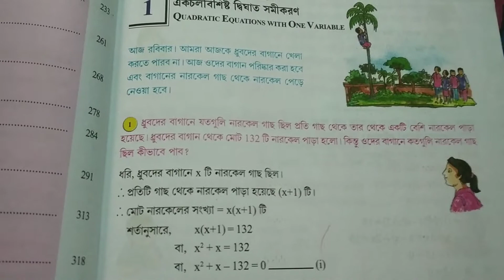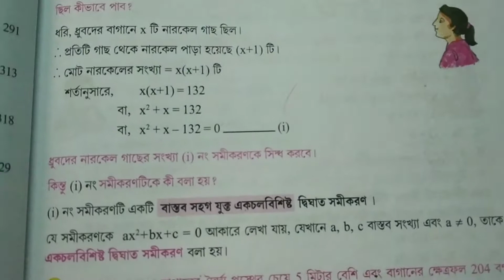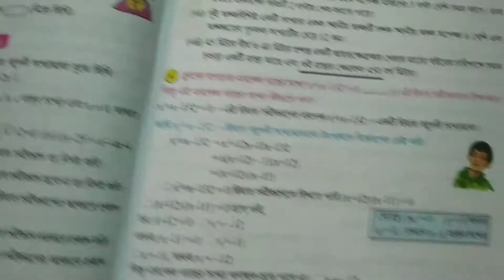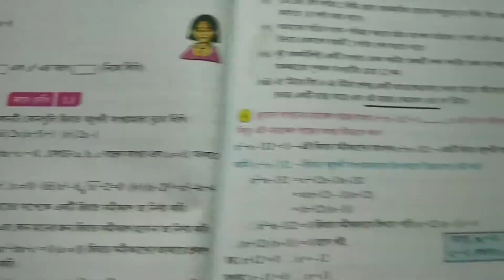Class X Akchol Bisisto Dighat Samikaron,Part :1,Kose Dekhi :1.1(wbbse)